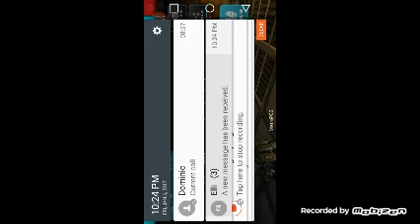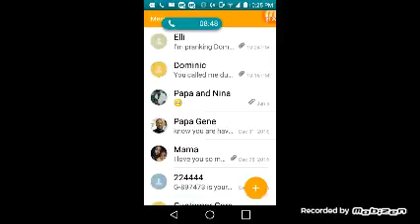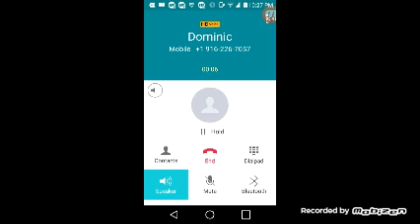SHOOTING PANTHER!!!!!!!!!!!!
SHADOWGUN:DEADZONE